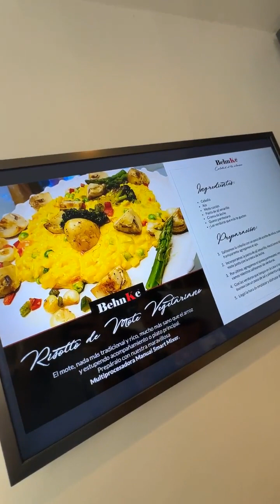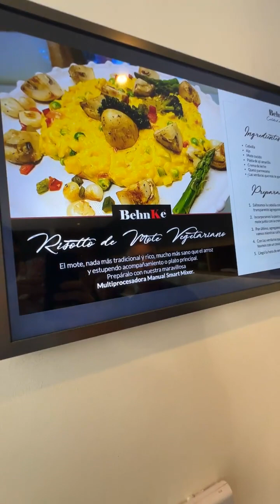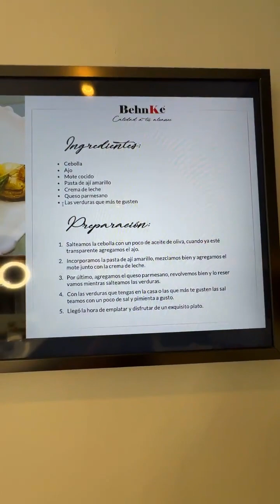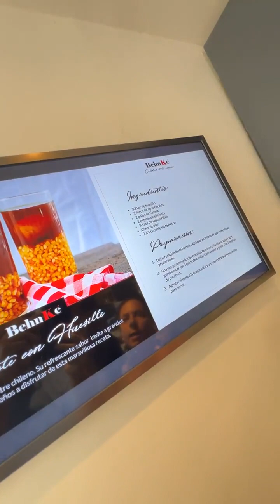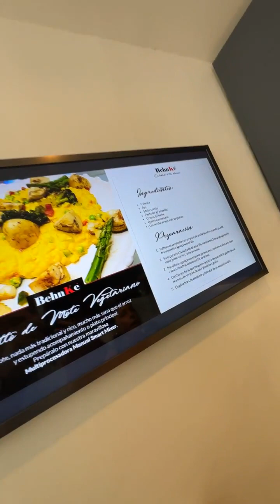DESDE MI COCINA CON LA NENÉ - COCINAMOS RISOTTO Y MOTE CON HUESILLO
Hoy estuvimos cocinando con nuestra @behnke.paula un rico Risotto de Mote con Huesillo 🤤